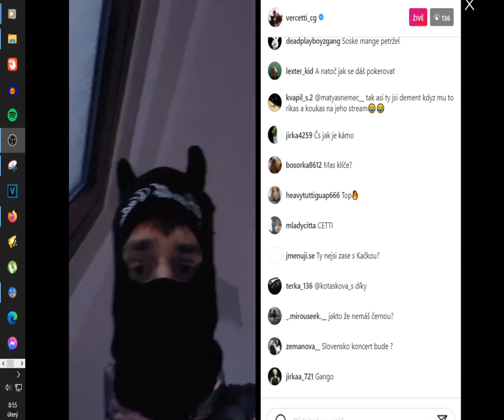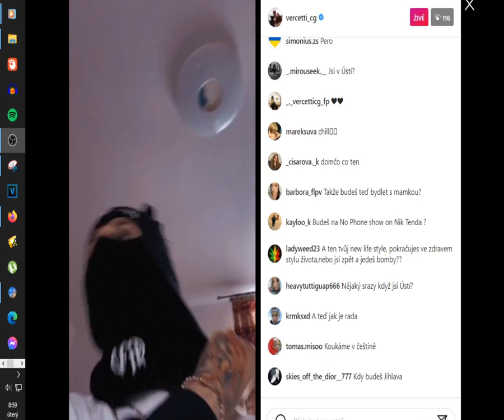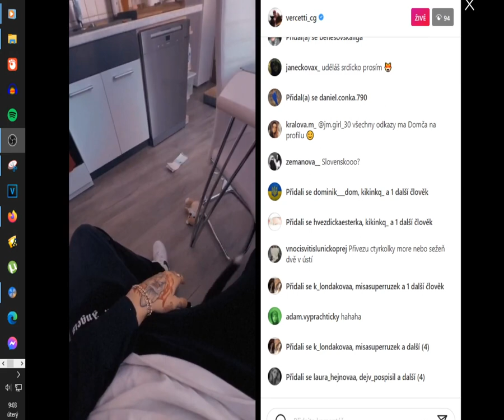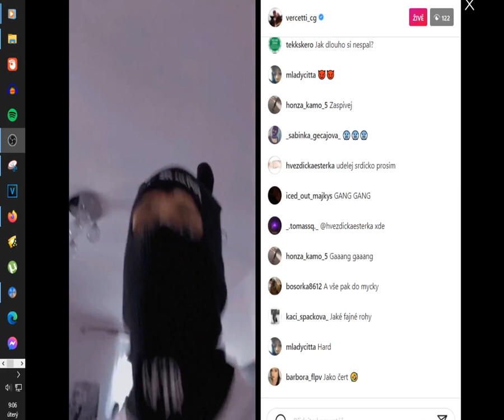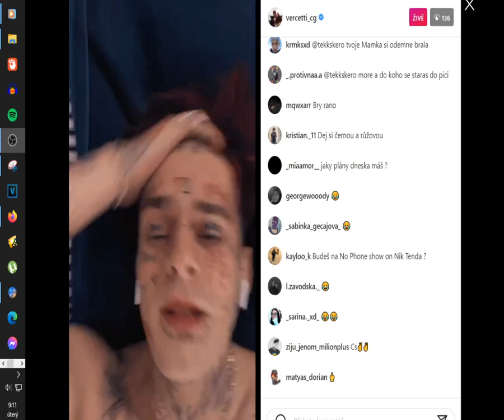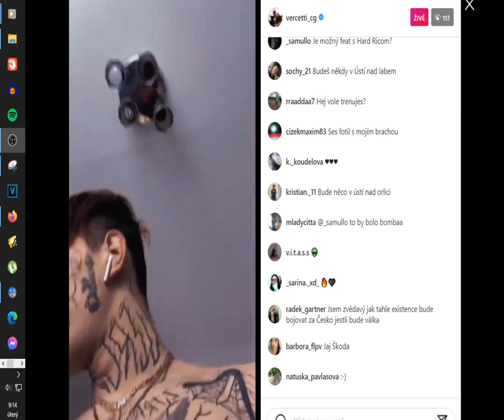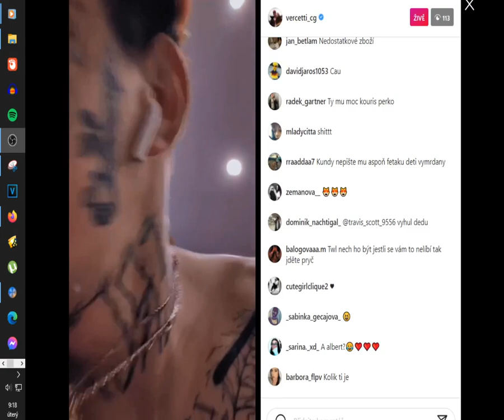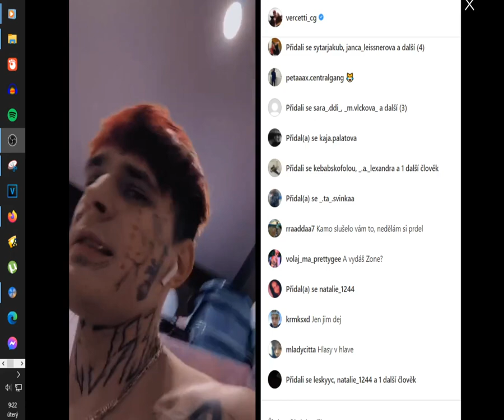Vercetti den po rozchodu livestream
01/03 08:54

crying stream incoming soon